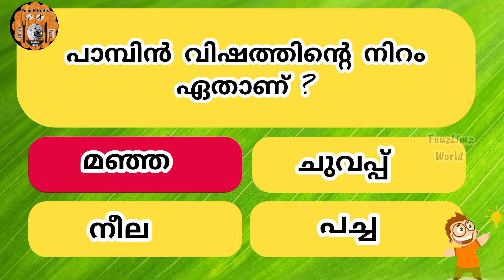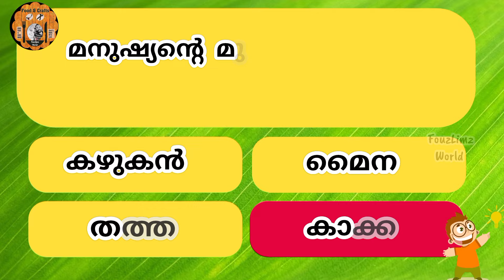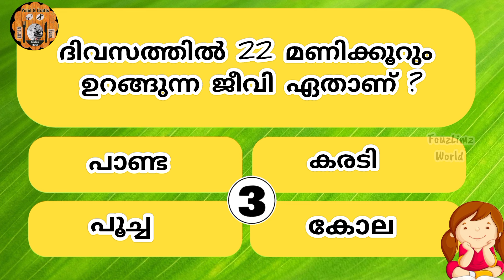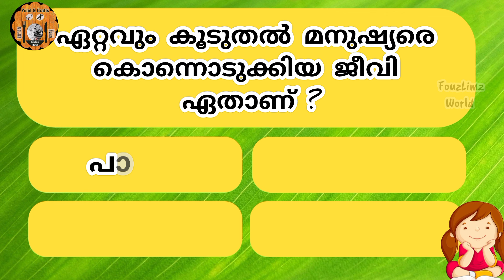പാമ്പിൻ വിഷത്തിന്റെ നിറം ഏതാണ് ?|MockTest|GK|MCQ